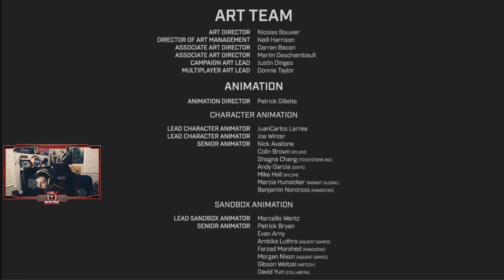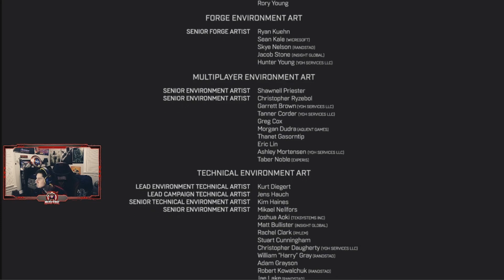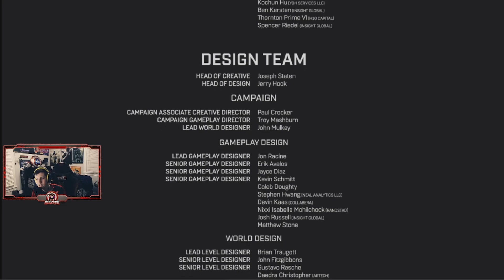Halo Infinite Campaign - Part 8 - THE END! (Let's Play/Walkthrough)